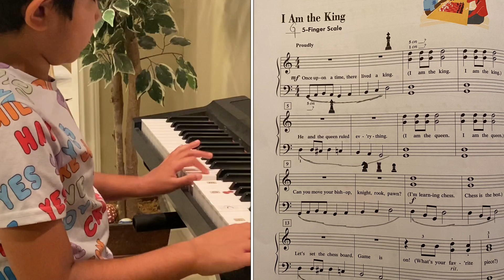Pianist l piano lesson l kids l little musician l instrumental music l 8 year old l I am the king